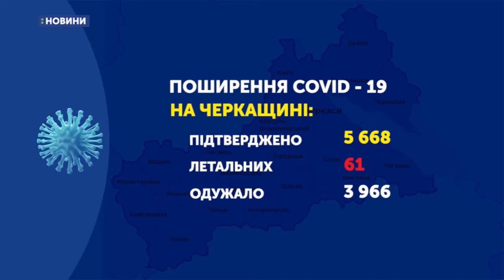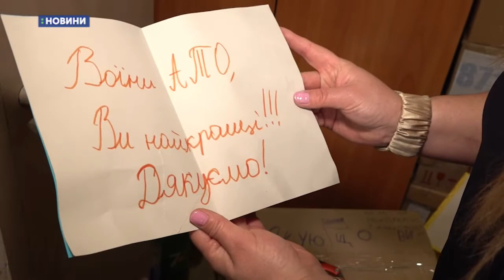12.10.2020. Новини. 17:00